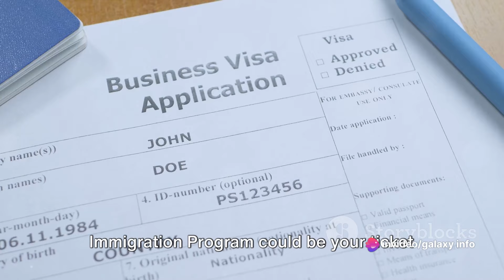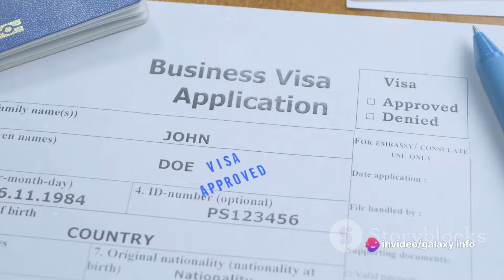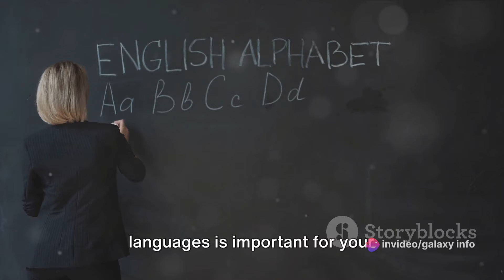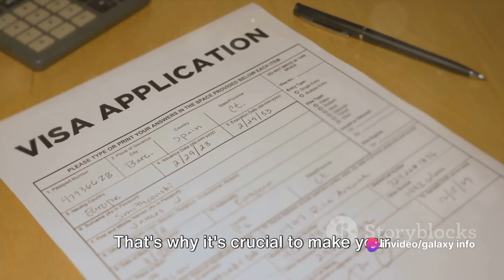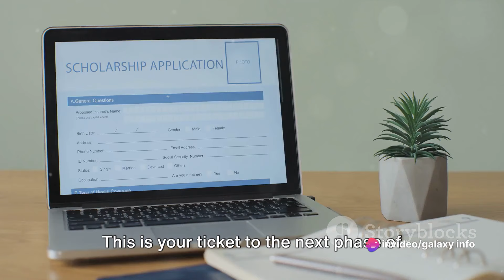Alberta Advantage Immigration Program 2024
Welcome To Galaxy Info YouTube Channel!

In this video, we delve into the details of the Alberta Advantage Immigration Program 2024, covering everything you need to know about eligibility criteria, required documents, and the application process. Whether you're considering relocating to Alberta or simply curious about the program, this video will provide you with valuable insights. Don't miss out on this essential information - watch now and consider giving it a like and sharing it with anyone who might find it useful!

OUTLINE:
00:00:00
Introduction to Alberta Advantage Immigration Program

00:00:59
Eligibility Criteria

00:03:00
Part 1

00:05:03
Part 2

00:07:10
After Application Submission

00:08:29
Key Points and Conclusion